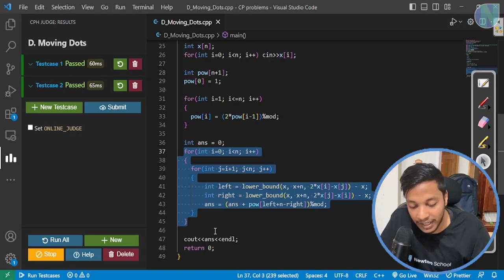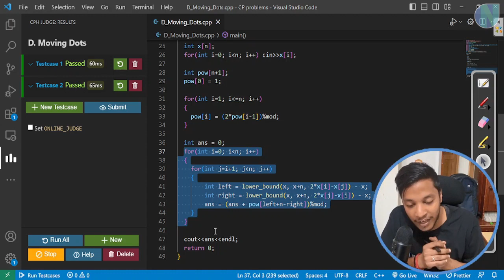Codeforces Round #851 (Div. 2) | Problem D | Moving Dots | Newton School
timestamps:
00:00-00:12 - Introduction
00:14-00:37 - Newton School - Full Stack Development program
00:38-03:58 - Problem Statement
03:58-05:53 - Solution – Direction will not change
05:57-07:54 - Solution – Understanding answer for an array
07:55-18:41 - Solution
18:45-19:58 - C++ Code
19:58-20:15 - Conclusion